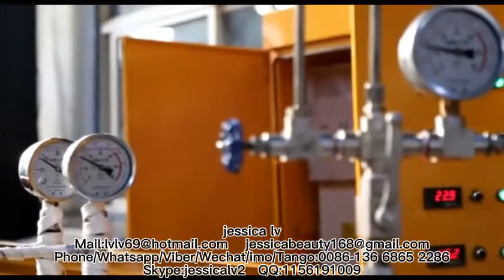New Design Plastic PE Foam Sheet ExtruderPlastic Extrusion Machine